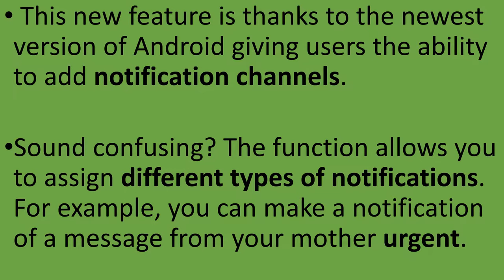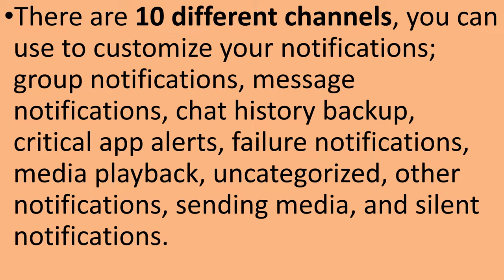WhatsApp now to get this long awaited Notification feature - Technology Gyaan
Update for Whatsapp on the new notification feature